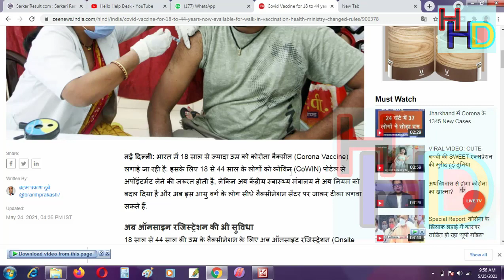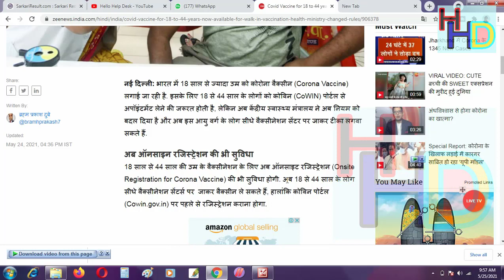Vaccination Done without Slot Book Hurry Up let's Go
Welcome To Hello Help Desk

bina slot book kiye kaise book karen slot
bina slot book kiye kaise